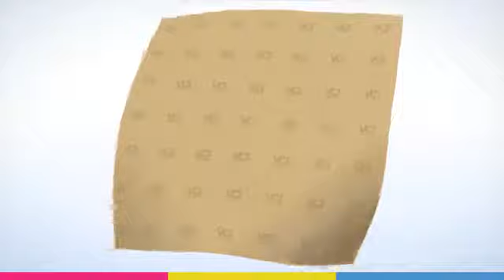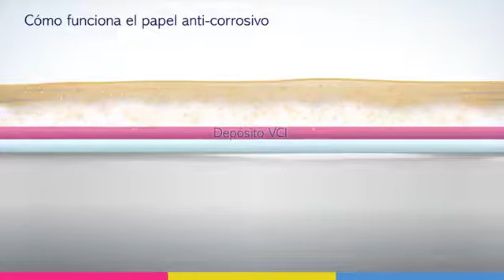Protección contra la corrosión